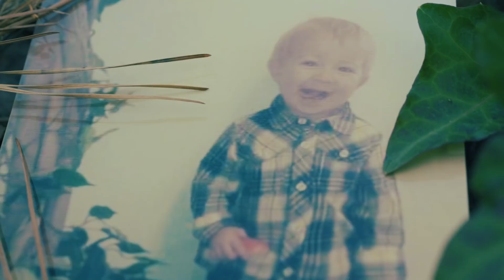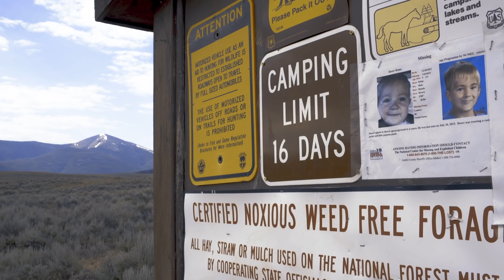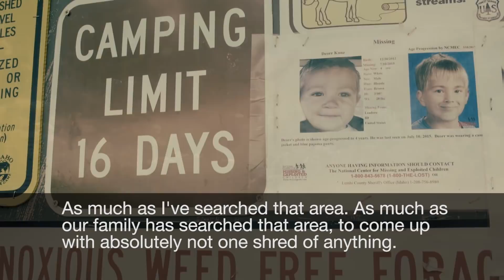Little Man Lost [EP2] DeOrr’s family turns on each other when questioned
2-year old DeOrr Kunz disappeared in the middle of camping trip.  Five months after his vanished, DeOrr’s family begins to turn on each other during an interview with a private investigator.

Bio…
“Best way to clear the air is to get it all out in the open.” – Atticus Finch
 That’s our mantra.  It’s also where we get our name: Atticus.
We’re a group of former newsroom journalists who found a different purpose with a new way of looking into things.  Atticus produces documentary-style investigations about stories that aren’t always easy to talk about.  They’re not always easy to see, either.

Sometimes the facts are hiding in confidential documents or classified reports.  Other times the video we share is so unfiltered, it makes you feel like you should be looking the other way.  Please don't.  Remember, "Best way to clear the air is to get it all out in the open."
That's exactly what we'll do with each episode.

Who is Atticus?
Jeremy Campbell – Reporter
Erin Gutierrez – Executive Producer
Matt Livingston – Director of Photography
Blis Savidge – Producer
Lauren Rudeseal - Producer

@atticusinvestigates (Facebook)
@atticusdocs (Twitter)
@atticusinvestigates (instagram)